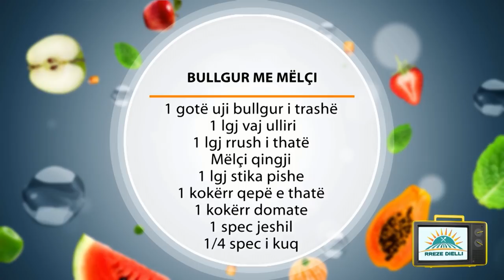Rreze Dielli, 28 Dhjetor 2018 - Të Gatuajmë me Znj. Vjollca P2 Dredhanik me arra dhe shërbet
Dredhanik me arra dhe shërbet
Përbërësit:
1 pako peta
300 gr gjalp
300 gr arra
Pak kanellë
200 gr hallvasi (sipas dëshirës )
Shërbeti:
1 kg sheqer
750 ml ujë
3 feta limon
2-3 karafil

Përgatitja:
Fillimisht sheqerin e vendosim në ujë të ftohtë me 2 feta limon, 1 shkop kanelle dhe 3-4 copë karafil. E vendosim tenxheren në zjarr dhe e lemë sa të marrë valë, e lemë 5 minuta dhe më pas e largojmë të ftohet.Ndërkohë vendosim gjalpin në një tenxhere të vogël të shkrijë.Vendosim arrat dhe pak kanellë në një mikser dhe i grijmë arrat në copëza të vogla.Marrim një petë, e lyejmë mirë me gjalpin e shkrirë dhe mbi të vendosim një petë të dytë duke e puthitur mirë me petën e parë. Lyejmë përsëri petën e dytë me gjalpë dhe më pas përhapim arra në të gjithë sipërfaqen e petës. Në mes të petës vendosim një okllai (në mungesë dy shkopinj shishqebapi të bashkuar horizontalisht) dhe palosim petën në dysh duke mos e larguar okllainë. E rrokullisim petën duke formuar një role të cilën e rrudhosim pak duke lëvizur duart nga anët e rolesë në qendër. E vendosim dredhanikun në një tepsi të lyer me gjalpë dhe kështu vazhdojmë deri në përfundimin e të gjithë petëve. Pasi të jetë mbushur tepsia presim dredhanikun duke e ndarë në pjesë dhe e vendosim në furrë të piqet.Pasi sherbeti të jetë ftohur pak, sherbetosim dredhanikun me arra sapo ta nxjerrim nga furra. E lemë të ftohet mirë dhe më pas e shërbejmë.